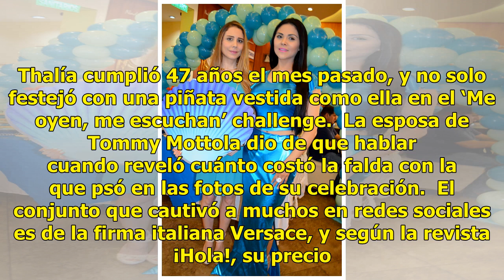Thalía luce falda de 197 mil pesos para celebrar su cumpleaños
Thalía cumplió 47 años el mes pasado, y no solo festejó con una piñata vestida como ella en el ‘Me oyen, me escuchan’ challenge.  La esposa de Tommy Mottola dio de que hablar cuando reveló cuánto costó la falda con la que psó en las fotos de su celebración.  El conjunto que cautivó a muchos en redes...